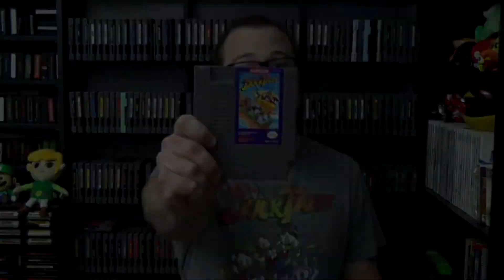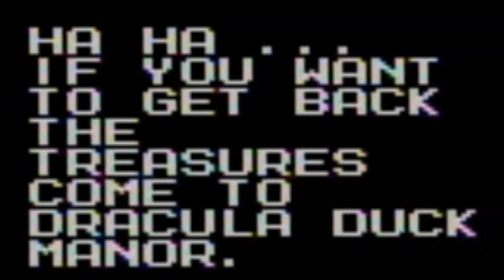DuckTales | D-pad Danny Reviews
Danny takes a look at an absolute classic NES game based on a beloved childhood cartoon.